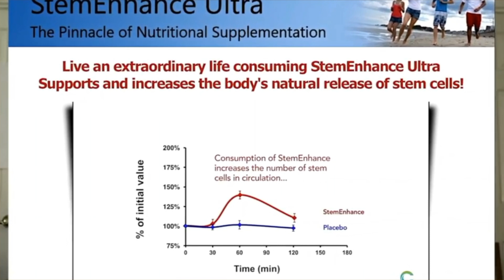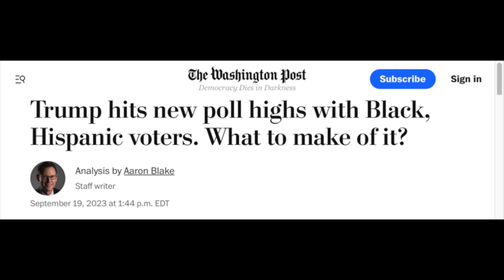Trump Hits New Highs With Blacks and Hispanics, 4183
Good afternoon, I’m still reporting on the potential end of the coup?

According to yesterday’s Washington Post, President Trump’s poll numbers are still soaring into new heights among non-white voters.

Their opening graph tells it all by its tone:

“Either former president Donald Trump’s standing in early 2024 polls is inflated, or we are headed for a sizable realignment in how non-White voters cast their ballots.”

“Across five high-quality polls that have broken out non-White voters in the past month, Trump is averaging 20 percent of Black voters and 42 percent of Hispanic voters.

“Both numbers — and especially that for Black voters — could set modern-day records for a Republican in a presidential election.”

Well duhhhh. Yup, people are finally getting it. The Desperado party is flooding the country with cheap labor and guess what group is hardest hit?

Hispanics are traditionally Christians – Catholics - and know better than most that wokeness is purely a disguised form of madness being involuntarily imposed on the land of the free to sow confusion.

Traditional polling wisdom is that if Trump polls at 15%, the Desperado party is toast, but these new polling numbers for Hispanics are more than twice that high.

Hispanic voters have been trending Republican for several recent elections, but over the past 50 years, the GOP has never gotten more than 37 percent of them. With Hispanic numbers now approaching 50%, it looks like curtains for the Desperados – not counting illegal use of drop boxes, no voter ID voting, continued outright voting machine numbers manipulation, and stop-the-count raw illegal numbers dumps at 3am. Yeah, practically no one over the past 3 years has been prosecuted for any of this. So what’s the deterrent to preventing it happening again and again?  There is none.

Still, it’s just another piece of good news, and we are still 14 months out.

The thing I really don’t believe is that Trump is neck and neck with the Big Man. Biden couldn’t draw a crowd if he announced that the first 100 folks in the door would get $100 cash.

Every single one of Trump’s events still bring unprecedented swarms of MAGAs chanting USA, USA, USA, in numbers measured in the tens of thousands. There’s never been anything like Trump’s ability to draw crowds in American history.